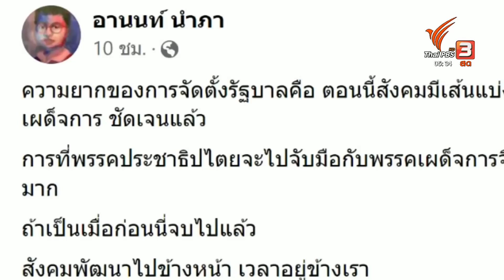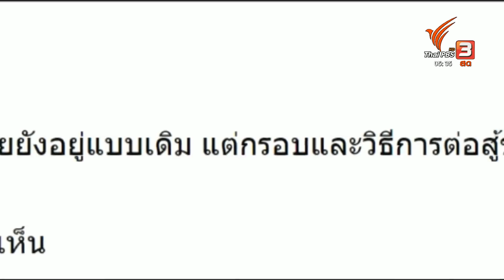"ประเสริฐ" ย้ำโหวต ปธ.สภาฯ พท.ไม่เล่นนอกเกม | วันใหม่ ไทยพีบีเอส | 26 มิ.ย. 66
ความเคลื่อนไหวการเมืองสัปดาห์นี้ ต้องจับตาไปที่การหารือเรื่องตำแหน่งประธานสภาฯ ของคณะเจรจาระหว่างพรรคเพื่อไทยและพรรคก้าวไกลในวันที่ 28 มิ.ย.นี้ โดยเลขาธิการพรรคเพื่อไทย ยืนยันว่าพรรคจะดำเนินการอย่างตรงไปตรงมา ไม่มีเล่นนอกเกมอย่างแน่นอน